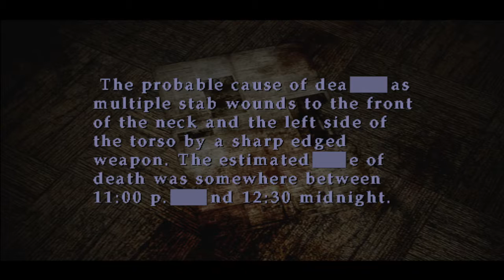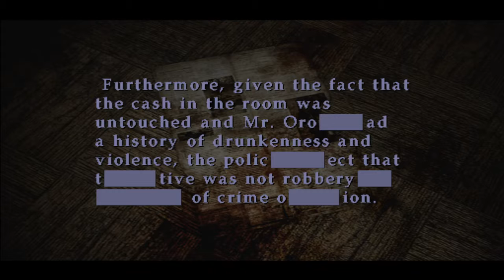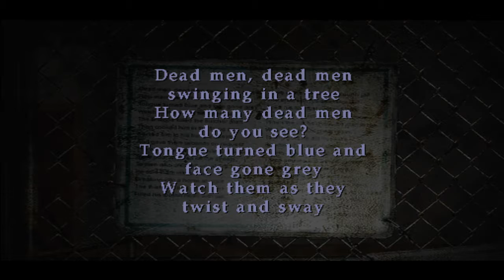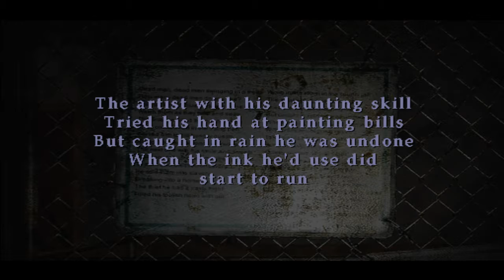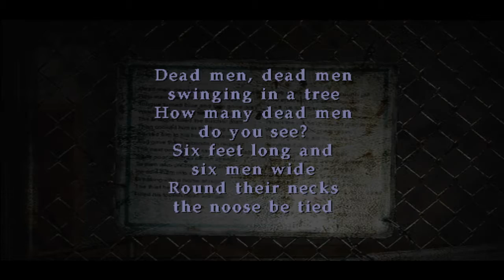Let's Play: Silent Hill 2 🔺 Act VIII - It's All the Same Once Yer Dead!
I... I killed a... a human being...
A human being...

But, like, it doesn't really matter, because it's all the same once yer dead. Whew, moral and existential crisis averted.

Finale at Lakeview Hotel coming real soon...

-Sky

"Dance Magic Dance" and "Let's Dance" written and performed by the late great David Bowie.